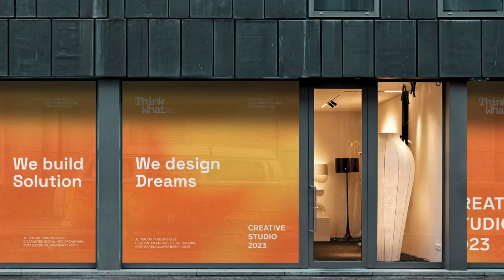KUNKUN RECAP 2023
As we approach the end of 2023, it's a moment to pause and reflect on the incredible transformation we've undergone. What started as a humble render studio blossomed into a dynamic creative agency, marked by noteworthy collaborations with @kunkunacademy. We've transcended borders, becoming voices on international platforms, sharing our journey and insights with a global audience.

The milestones are numerous – from conquering new creative heights to forging partnerships that enriched our creative landscape. Together with @kunkunacademy, we've ventured into uncharted territories, creating a synergy that defined our narrative this year.

Becoming speakers on international stages was a testament to the collective expertise and passion that drives us. It's not just about what we create, but the stories we tell and the impact we make. As we bid farewell to 2023, we're filled with gratitude for the opportunities, challenges, and growth it brought.

Now, on the cusp of 2024, we stand ready for the next chapter. It's an invitation to embrace the unknown, to seek new challenges, and to continue the adventure. Welcome, 2024 – let's make it a year filled with even more creativity, collaboration, and excitement! 🎉